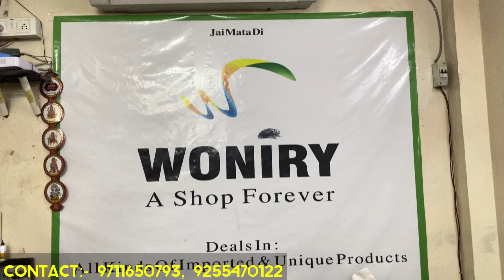₹10 का ले ₹100 ka बेचे Smart gadgets से लाखों कमाओ | Smart gadgets wholesale market in delhi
पूरे भारत को  challenge इनसे सस्ता कोई  दे के दिखा दो  | Smart gadgets wholesale market in delhi
Welcome To Woniry_ A shop Forever

ADDRESS:-192-Naharpur,Sector-7 Rohini
New Delhi-85
Nearest Metro- Rohini West

TIMINGS:-10.30 to 6:30

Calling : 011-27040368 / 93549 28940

smart gadgets wholesale market in delhi sadar bazar,
smart kitchen gadgets wholesale market in delhi
smart gadgets market in delhi,
smart gadgets market in china,